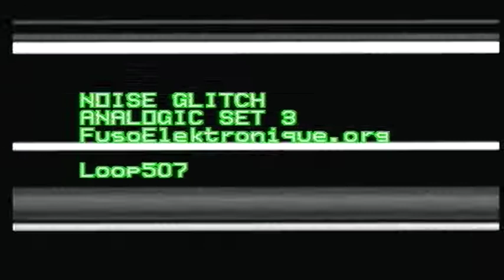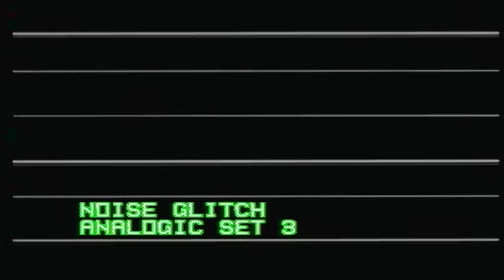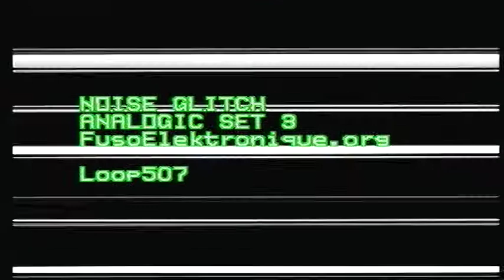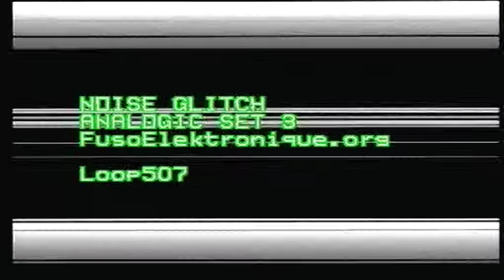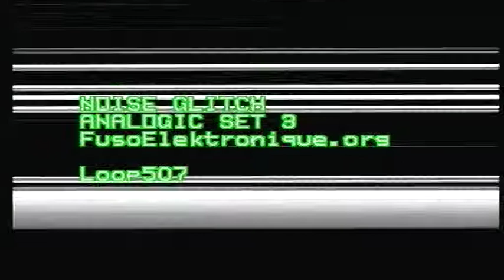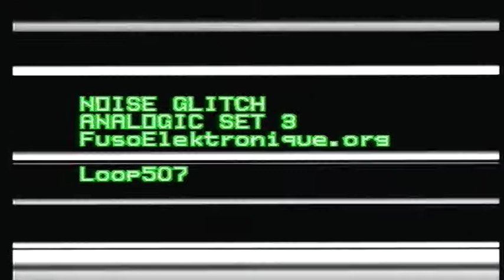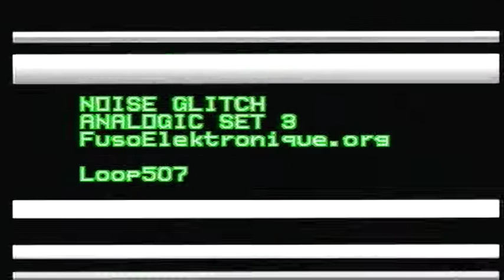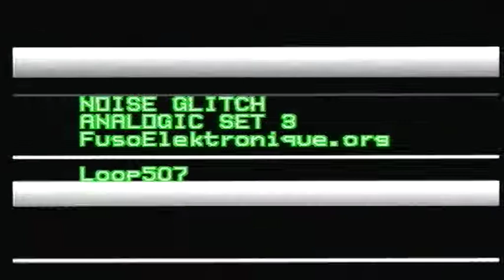Noise Glitch _ Analogic Set 3